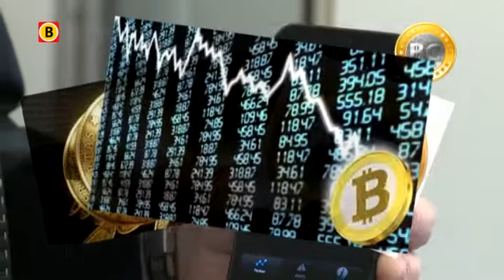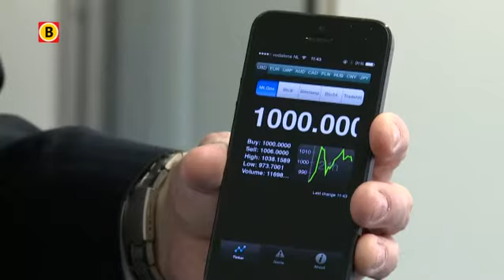Aanhaken of afwachten: handel in Bitcoins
Clevercoin de eerste Nederlandse  'marktplaats' waar gehandeld kan worden in de digitale munt Bitcoin, heeft in twee dagen tijd  al duizenden klanten geregistreerd. Maandag ging het bedrijf in Eindhoven van start. Uit onderzoek blijkt dat drie kwart van de Nederlanders bekend is met de Bitcoin.